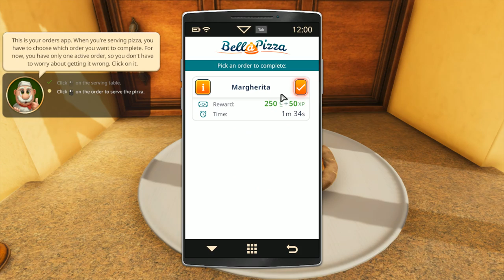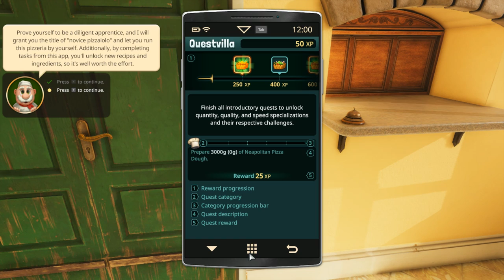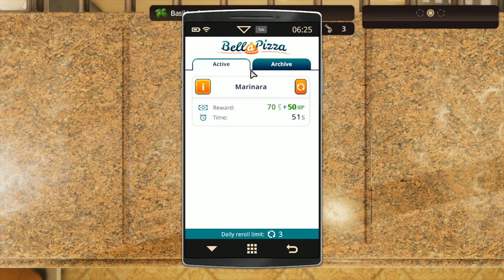[Vinesauce] Vinny - Cooking Simulator: Pizza!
Vinny plays Cooking Simulator: Pizza! for PC live on Vinesauce!